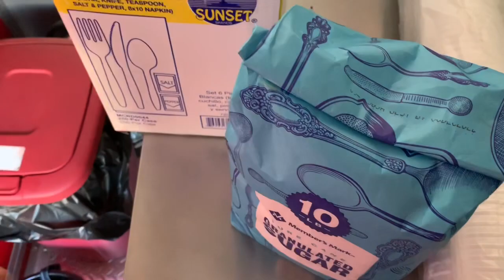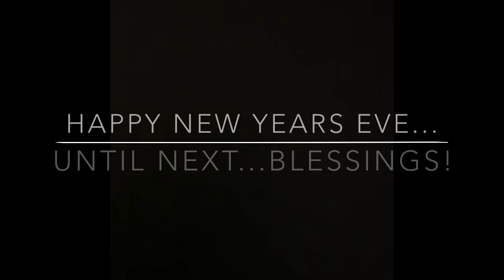New Year’s Eve...Food Trailer/Food Truck / CB Smokehouse BBQ